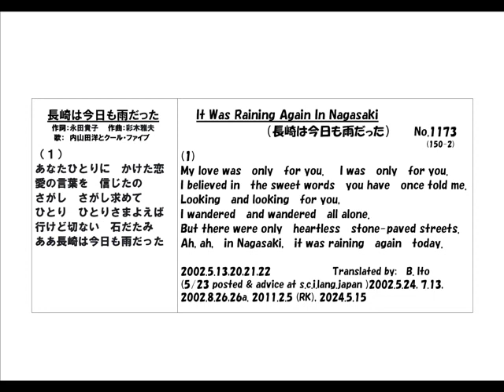日本名曲英語ヴァージョン、「長崎は今日も雨だった」１番のみを、日本語と英語で歌唱、3Bito(B.Ito)の自作英訳、歌唱ヴァージョン